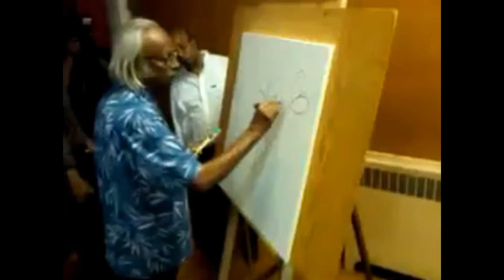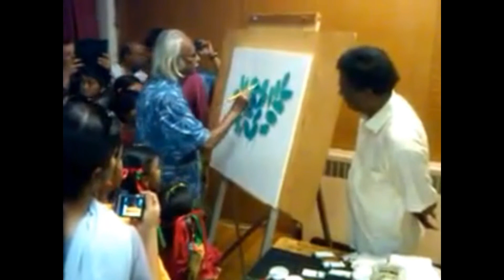চিত্রশিল্পী কাইয়ুম চৌধুরী - টরন্টো বাংলা বই মেলা Painter Qayyum Chowdhury -Toronto Bangla Book Fair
টরন্টো বাংলা বই মেলা ২০১২ Toronto Bangla Book Fair 2012

‘আলোকে আঁধার হউক চূর্ণ’ স্লোগান নিয়ে ১৩তম টরন্টো বাংলা বইমেলার উদ্বোধন হয়েছে। ৬ জুলাই রয়েল কানাডিয়ান লিজিয়ন হল, ৯ ডয়েস রোডে শুরু হয়েছে টরন্টোবাসী বাঙালিদের বহুল প্রত্যাশিত দুদিনব্যাপী বাংলা বইমেলা।

টরন্টো বাংলা বইমেলার উদ্বোধন করেন বাংলা একাডেমির মহাপরিচালক কবি হাবিবুল্লাহ সিরাজী। উদ্বোধনী বক্তব্যে তিনি বলেন, ‘বাংলা ভাষা পৃথিবীর ষষ্ঠতম ভাষা। এই ভাষাকে সারা পৃথিবীতে ছড়িয়ে দিতে বইমেলা গুরুত্বপূর্ণ ভূমিকা রাখে। এই বইমেলার মধ্য দিয়ে আমাদের নতুন প্রজন্ম “জয় বাংলা” স্লোগানে সারা বিশ্বে মাথা তুলে দাঁড়াবে।’

পূর্বনির্ধারিত সময় অনুযায়ী বেলা সাড়ে ১১টায় শোভাযাত্রা দিয়ে বইমেলার শুভসূচনা হয়। শোভাযাত্রা শুরু হয় অন্যমেলার সাইদা বারীর সঞ্চালনায়। এরপর একে একে পৃথিবীর নানা প্রান্ত থেকে আসা বিশিষ্ট অতিথি, লেখক, কবি, প্রকাশক ও শিল্পীরা মেলাপ্রাঙ্গণে জমায়েত হতে শুরু করেন।

টরন্টো বাংলা বইমেলায় থাকছে সাহিত্য আলোচনা, কবিতা উৎসব, সাংস্কৃতিক অনুষ্ঠান এবং আগত লেখক, কবি ও প্রকাশকদের বই প্রদর্শনী। এ বছর মেলার আহ্বায়ক হলেন সাদী আহমেদ। আয়োজক ‘অন্যমেলা’। মেলায় আগতদের জন্য আছে র‌্যাফল ড্র অনুষ্ঠান। আয়োজকেরা জানিয়েছেন, দুটি বই কিনলে একটি পুরস্কার পাওয়া যাবে।

মেলায় আসা বিশেষ অতিথিদের ফিতা কেটে, ফুল দিয়ে আনুষ্ঠানিকভাবে বরণ করে নেওয়া হয়। ফিতা কাটেন কবি হাবিবুল্লাহ সিরাজী। অতিথিরা হলেন কবি আসাদ চৌধুরী, দিলারা হাফিজ, হাসান মাহমুদ, লেখক হুমায়ূন কবীর ঢালী, কবি হাসানাল আবদুল্লাহ, শেলী জামান খান, সালমা বাণী প্রমুখ।

মেলায় উপস্থিত ছিলেন অনন্যার মনিরুল হক, সন্দেশ প্রকাশনীর লুৎফর রহমান চৌধুরী, লেখক হাসান মাহমুদ, লেখক জসিম মল্লিকসহ টরন্টোবাসী প্রখ্যাত লেখক, কবি, শিল্পী ও সাংবাদিকেরা।

১৩তম টরন্টো বাংলা বইমেলা অনুষ্ঠিত হচ্ছে ৬ ও ৭ জুলাই। দুদিনই বেলা ১১টা থেকে রাত ১১টা পর্যন্ত চলবে মেলা। আয়োজকেরা আশা করছেন, লেখক, পাঠক ও প্রকাশকদের মিলনমেলায় পরিণত হবে এবারের বইমেলা। বাংলাদেশ, আমেরিকা ও কানাডার প্রথিতযশা লেখক, প্রকাশক এবং অতিথিরা অংশ নিচ্ছেন মেলায়। এবারের মেলায় নতুন সংযোজন উত্তর আমেরিকার লেখকদের প্রকাশিত নতুন বইয়ের মোড়ক উন্মোচন ও পরিচিতি।

শিশু-কিশোরদের জন্য মেলায় বিভিন্ন ইভেন্ট সংযোজন করা হয়েছে। এ ছাড়া র‌্যালি, সাহিত্য আলোচনা, কবিতা, অতিথিপর্ব, কথোপকথন, লেখক–প্রকাশক আড্ডা, সংগীত এবং বইয়ের স্টল থাকবে দুদিনের এই মেলাজুড়ে। মেলা সবার জন্য উন্মুক্ত।

মেলার প্রথম দিন মূল অনুষ্ঠান শুরু হয় স্বাগত বক্তব্য দিয়ে। বক্তব্য দেন আশরাফ আলী। পরে সুকন্যা নৃত্যাঙ্গন পরিচালিত নৃত্য পরিবেশনের মধ্য দিয়ে অনুষ্ঠান শুরু হয়। নৃত্য পরিবেশন করেন অরুণা হায়দার। সংগীতে ছিলেন ফারহানা শান্তা।

দ্বিতীয় পর্বে ছিল শুভেচ্ছা বক্তব্য। সঞ্চালনায় ছিলেন জসিম মল্লিক। এই পর্বে মেলায় আগত অতিথিদের মঞ্চে ডাকা হয়।

বেলা আড়াইটা থেকে তিনটা পর্যন্ত ‘বর্ণে বর্ণে বাঙালি’ শীর্ষক ডকুমেন্টারি প্রদর্শন করা হয়। বক্তব্য উপস্থাপনায় ছিলেন লেখক ও গবেষক হাসান মাহমুদ। অনুষ্ঠানটি সঞ্চালনা করেন সেলিম এস এইচ চৌধুরী।

‘বর্ণে বর্ণে বাঙালি’ বইয়ের ওপর একটি বিশেষ উপস্থাপনায় আলোচক হাসান মাহমুদ বলেন, ‘বাচ্চাদের স্কুল সিলেবাসের অসাম্প্রদায়িক চরিত্র-হননের ফলে স্বাধীনতা যুদ্ধের একটি প্রধান উদ্দেশ্য অসাম্প্রদায়িক বাংলাদেশ গড়া থেকে আমরা বিচ্যুত হয়েছি।’ পাকিস্তানের উদাহরণ দিয়ে তিনি বলেন, সেখানে স্কুল সিলেবাস বদলে দেওয়ায় আজ পুরো জাতি বিশ্বাস করে ভারতের মুসলিমেরা সংগ্রাম করে পাকিস্তান অর্জন করেছিল এবং একাত্তরে যুদ্ধ হয়েছিল ভারত পাকিস্তানের মধ্যে। অথচ দুটোই ডাহা মিথ্যা। ১৯৪৬ সালের নির্বাচনে মুসলিম লীগের বিরুদ্ধে ছিল ওই অঞ্চলের সিংহভাগ মুসলিম, বাঙালিদের সমর্থনেই মুসলিম লীগ পাকিস্তান অর্জন করতে পেরেছিল। বরেণ্য কবি আসাদ চৌধুরীও সিলেবাসের অসাম্প্রদায়িক চরিত্র-হননের বিরুদ্ধে শক্তিশালী বক্তব্য রাখেন।

দুই সপ্তাহ আগে ওয়াশিংটন ডিসি বইমেলায় আয়োজক ‘আমরা বাঙালি ফাউন্ডেশন’ ও জার্মান-ভিত্তিক ‘বাংলাদেশ সেক্যুলার ফাউন্ডেশন’ যৌথভাবে ‘বর্ণে বর্ণে বাঙালি’ বইয়ের লেখক ও প্রকাশককে অসাম্প্রদায়িক বাঙালি পদক উপহার দেয়।

ডকুমেন্টারি প্রদর্শন ও আলোচনার পর বিকেল পাঁচটা পর্যন্ত আয়োজন করা হয় উত্তর আমেরিকা কবিতা উৎসব। অনুষ্ঠানে সভাপতিত্ব করেন কবি আসাদ চৌধুরী। কবিতা পড়েন কবি হাবীবুল্লাহ সিরাজী, দিলারা হাফিজ, হাসানাল আবদুল্লাহ ও কবি আসাদ চৌধুরী।

বিকেল পাঁচটা থেকে সাড়ে পাঁচটা পর্যন্ত ছিল সাংস্কৃতিক অনুষ্ঠান। সঞ্চালনায় ছিলেন দিলারা নাহার বাবু ও চয়ন দাস। সংগীত পরিবেশন করেন নিলাদ্রী নির্ঝরিণী কলতান, নিশীথ জোনাকি প্রশান্তি ও নার্গিস চৌধুরী।

বিকেল সাড়ে পাঁচটা থেকে সন্ধ্যা সাড়ে ছয়টা পর্যন্ত ছিল আলমপিয়া স্কুল অব মিউজিক পরিবেশনার ছোটদের অনুষ্ঠান। এরপর ছিল অতিথিপর্ব। এই পর্বে অতিথি ছিলেন ডলি বেগম, দিলারা হাফিজ ও জয়দেব সরকার। সভাপতিত্ব করেন সাদী আহমেদ। সন্ধ্যা সাড়ে সাতটা থেকে রাত আটটা পর্যন্ত আয়োজন করা হয় কবিতা আবৃত্তির অনুষ্ঠান। এতে অংশ নেন কবি দিলারা হাফিজ, কবি ফেরদৌস নাহার ও লালন নূর।

পরে জসিম মল্লিকের সঞ্চালনায় সাহিত্যবিষয়ক আলোচনায় অংশ নেন শেলী জামান খান ও কবি আসাদ চৌধুরী।

মেলায় ছিল আমন্ত্রিত সংগীতশিল্পীর পরিবেশনায় বিশেষ সংগীতানুষ্ঠান। শিল্পী ছিলেন রনি প্রেস্টিস রয়। অনুষ্ঠানটি সঞ্চালনা করেন দিলারা নাহার বাবু ও চয়ন দাস।

এবারের মেলায় দেশ-বিদেশের নানা প্রান্ত থেকে আসা অনেক প্রকাশনা সংস্থা অংশ নিয়েছে। এর মধ্যে রয়েছে অনন্যা, সন্দেশ, কথা প্রকাশ, অন্যমেলা ও অন্বয় প্রকাশ। লেখক জসিম মল্লিক ও প্রথম আলো উত্তর আমেরিকার নিজস্ব স্টল ছিল। মেলায় সারা দিন পাঠক ও ক্রেতার আনাগোনা কম থাকলেও সন্ধ্যার পরে ক্রমে মেলা জমে উঠতে থাকে। রাত ১১টায় সাদী আহমেদ সবার প্রতি ধন্যবাদ জ্ঞাপন করে প্রথম দিনের মেলার সমাপ্তি ঘোষণা করেন।

প্রথম আলো উত্তর আমেরিকা প্রথমবারের মতো টরন্টো বইমেলায় যোগ দিয়েছে।